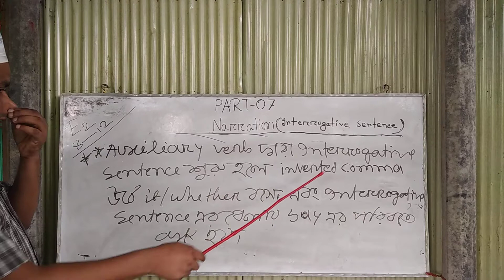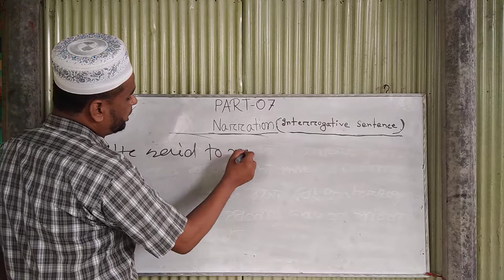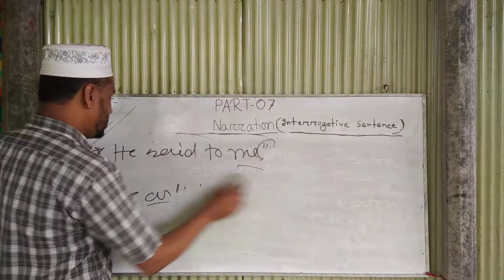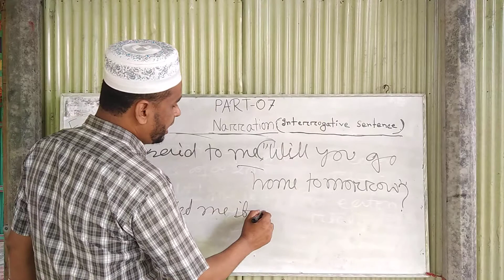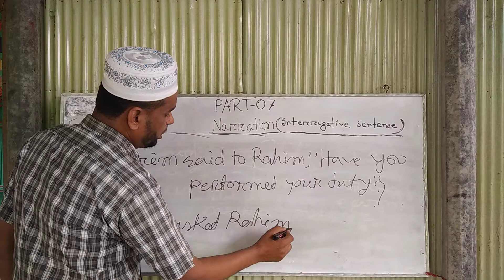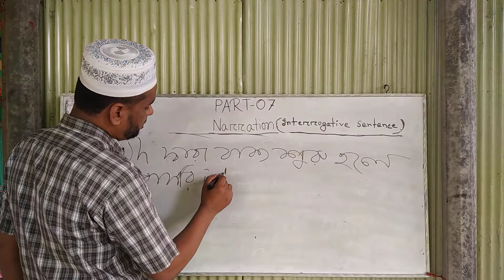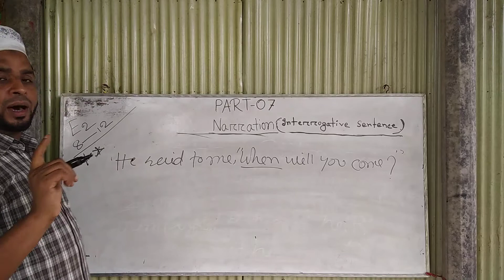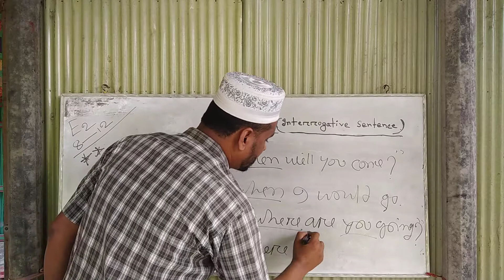MD.OALI ULLAH.... TOPIC :NARRATION(INTERROGATIVE SENTENCE) PART -07